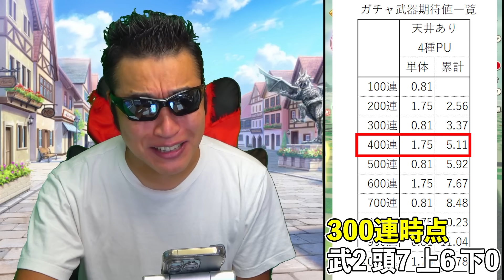【ドラクエウォーク】大魔王ゾーマガチャの排出率が明らかにおかしい、、、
【おすすめ再生リスト（メインチャンネル）】
★実写動画

まさかのテマキグッズの購入はこちらからっ！

本動画は株式会社スクウェア・エニックスとUUUM株式会社との契約に基づき、株式会社スクウェア・エニックスの許諾を受けて配信しています。